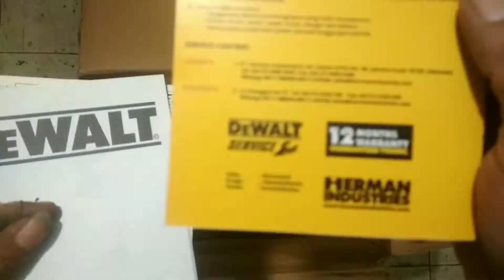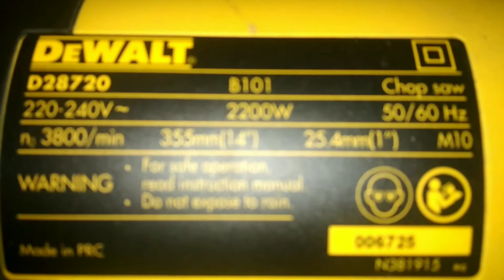pemotong besi Review DEWALT CHOP SAW/ cut off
pemotong besi / dewalt chop saw / cut off